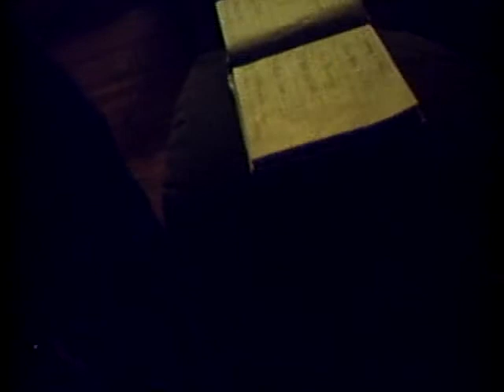Matt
Matt prank calling..